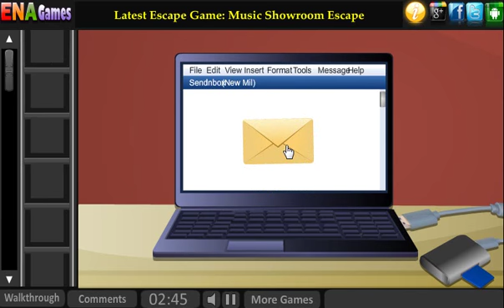Surprise My Friend Walkthrough [EnaGames]